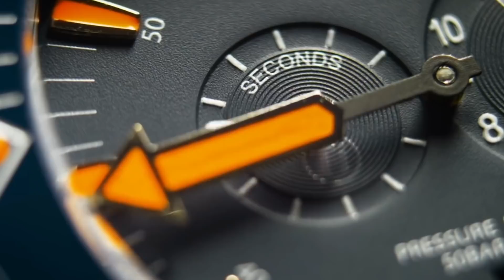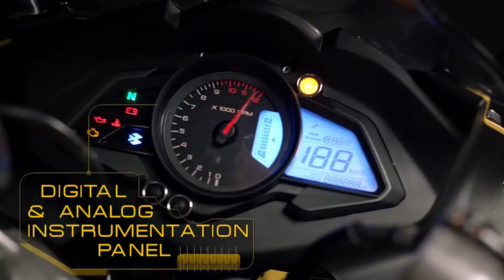😈 5 Motos BARATAS para levantar Quinceañeras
Playera Autografiada + 5 Stickers + Llavero + Carta Personalizada

TOP MOTOS BARATAS PERO BONITAS
Motos 200cc baratas
Recomendaciones para comprar mi primer moto

Suzuki Gixxer SF 150 Review y Precio
Bajaj Pulsar RS200 Review y Precio
Honda CB190 R Review y Precio
KTM RC200 Review y Precio

Otros títulos podrían ser:
Motos y Locos V Racer
MOTOS Y LOCOS HORNET
MOTOS Y LOCOS MOTOVLOG
MOTOS Y LOCOS VENTO
MOTOS Y LOCOS LOBAS
MOTOS Y LOCOS VS
MOTOS Y LOCOS REVIEW
MOTOS Y LOCOS VALE LA PENA
MOTOS Y LOCOS MOTOS MODIFICADAS
MOTOS Y LOCOS CAFE RACER
MOTOS Y LOCOS REACCION
CHICAS LINDAS EN GUADALAJARA
CHICAS LINDAS EN LA CALLE
CHICAS LINDAS EN JALISCO
COMO CONOCER CHICAS LINDAS
COMO SUBIR CHICAS LINDAS A LA MOTO
CHICA GUAPA SE SUBE A MI MOTO
SUBIENDO CHICAS GUAPAS A MI MOTO
SUBIENDO CHICAS LINDAS A LA MOTO
SUBI CHICA DESCONOCIDA A LA MOTO
COMO MANEJAR MOTO
COMO MANEJAR MOTO EN CARRETERA
COMO ES UNA CAFE RACER
COMO ES UNA SCRAMBLER
PICKING UP GIRLS IN MOTORCYCLE
FUNNY MOTORCYCLES COMPILATION
COMO VIAJAR EN UNA MOTO CHICA
COMO VIAJAR EN UNA MOTO 125
COMO VIAJAR EN UNA MOTO 150
COMO VIAJAR EN UNA MOTO 200
COMO VIAJAR EN UNA MOTO 250
MOTOS PARA NOVATOS
LAS MEJORES MOTOS PARA VIAJAR
TIPOS DE LLANTAS PARA MOTO
TIPOS DE NEUMATICOS PARA MOTO
MARCAS DE NEUMATICOS PARA MOTO
LAS MEJORES LLANTAS PARA MOTO
LAS LLANTAS MAS AGRESIVAS
LOS NEUMÁTICOS MAS AGRESIVOS
LAS LLANTAS MAS RUDAS PARA MOTO
LAS MEJORES LLANTAS PARA CAFE RACER